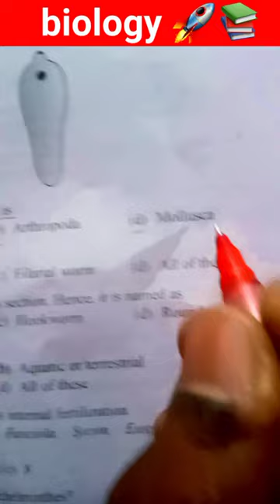ncert based questions practice for neet 2024 exam 📚🚀👍🏻👩‍🔬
Sure, for NEET biology MCQ practice, focus on key topics like genetics, ecology, physiology, and anatomy. Use reputable NEET preparation books, online platforms, and previous years' question papers. Break down your study into systematic sessions, and review answers to understand concepts thoroughly. 🚀👩‍🔬👍🏻